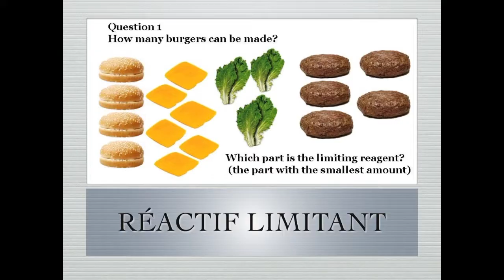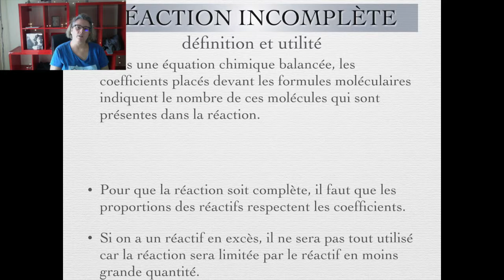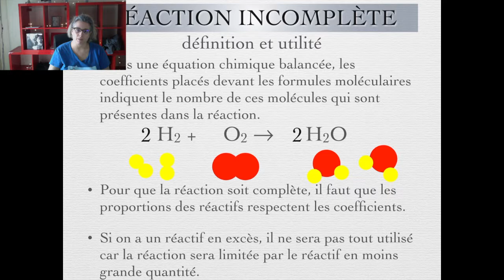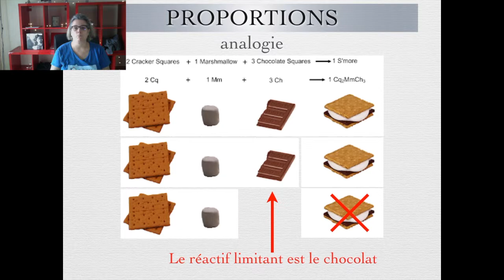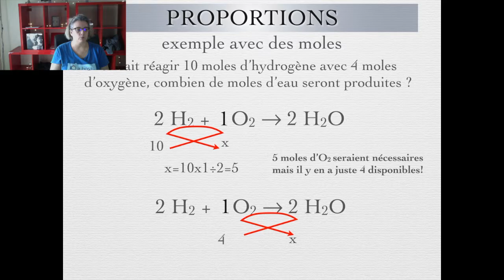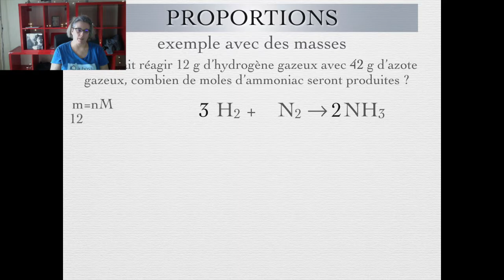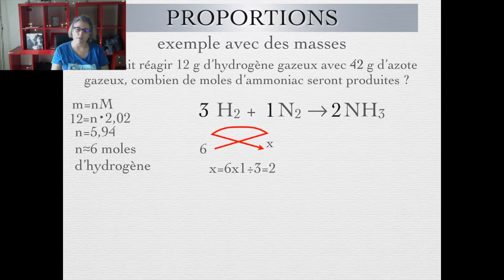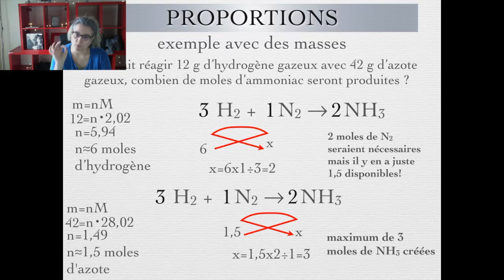CHIMIE 11 - Réactif limitant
Deuxième vidéo d'une série de trois qui permettra de déterminer la quantité de produits créés par une réaction chimique.